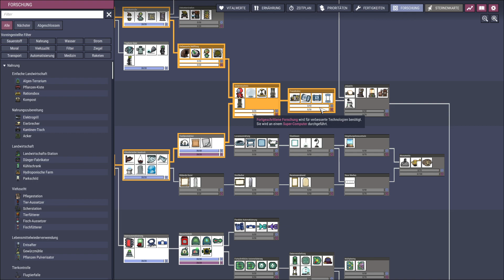Holes CommONIty Challenge ☄️ 8: Das hast du gut gemacht!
CommONIty Challenge Holes:

Die Challenge spielt auf einer Map mit vielen Weltraum Löchern im Hauptspiel, die eure Erkundung und den Basebau erschweren. Die Map ist etwas größer als gewöhnlich und bietet mit den Geysiren jede Menge Möglichkeiten zum Basteln.

Ihr wollt euch selbst daran versuchen? Erfahre hier mehr ► CommONIty Challenge

Info zu Oxygen Not Included
In der Weltraumkolonie-Simulation Oxygen Not Included werden Sie feststellen, dass Sauerstoff-, Wärme- und Nahrungsmittelknappheit eine ständige Bedrohung für das Überleben Ihrer Kolonie darstellen. Führen Sie die Kolonisten durch die Gefahren des unterirdischen Asteroidenlebens und beobachten Sie, wie ihre Bevölkerung wächst, bis sie nicht nur überlebt, sondern gedeiht...

Vergessen Sie nur nicht, zu atmen.

Bauen Sie umfangreiche Basen und entdecken Sie, was zum Überleben nötig ist:
Alles in Ihrer Weltraumkolonie unterliegt Ihrer Kontrolle, von der Ausgrabung und der Ressourcenzuteilung bis hin zu den Sanitär- und Energiesystemen. Die Ressourcen gehen jedoch mit dem ersten Atemzug zur Neige, also müssen Sie schnell graben, wenn Sie überleben wollen.

Mit den Stress-Simulationen geht es um Kopf und Kragen:
Halten Sie die psychologischen Auswirkungen des Überlebens mit lustigen Freizeitaktivitäten, großartigen Unterkünften und noch besserer Nahrung für Ihre Kolonie in Schach. Jeder Duplikant reagiert auf unterschiedliche und potenziell destruktive Weise auf Stress, also sorge dafür, dass sie immer glücklich sind. Koste es, was es wolle.

Vermeiden Sie mit Thermodynamik das Sieden:
Die Temperaturkontrolle ist ein ständiges Problem im Weltraum: Wenn es zu kalt ist, erfrierst du, wenn es zu heiß ist, wirst du gebraten. Behalten Sie die Umgebungstemperaturen und die Wärmeproduktion Ihrer Kolonie im Auge, um eine angenehme, gemütliche Atmosphäre für Ihre Kolonisten zu schaffen.

Verbessern Sie die Effizienz durch komplexe Gas- und Flüssigkeitssimulationen:
Erstellen Sie ineinander greifende Rohrsysteme, um Treibstoff und Flüssigkeiten schnell an kritische Bereiche Ihrer Basis zu liefern. Planen Sie gut und werden Sie belohnt, wenn sich Ihre Kolonie in eine unverwüstliche, gut geölte Maschine verwandelt.

Übernehmen Sie die Kontrolle mit Stromnetz-Simulationen:
Wählen Sie aus einer Vielzahl von Energiequellen, darunter Kohle, Wasserstoff, Erdgas oder einfach nur die gute alte Schmiere. Kümmern Sie sich um Stromabflüsse, Stromkreisüberlastungen und Kernschmelzen, damit Ihre Kolonie reibungslos funktioniert.

Bleiben Sie immer am Atem:
Betreten Sie das Sauerstoff-Overlay und beobachten Sie in Echtzeit, wie sich die Luft durch Ihre Basis bewegt. Überwachen Sie die Ansammlung von Kohlendioxid und beaufsichtigen Sie die Prozesse der Sauerstofferzeugung, um Ihre Kolonie in eine wahre Weltraumoase zu verwandeln.

Verschwenden Sie nichts durch extremes Recycling:
Nutzen Sie jede noch so kleine Ressource für eine Basis, die ein echtes Beispiel für Effizienz ist. Recyceln Sie Abfälle zu wertvollem Treibstoff, verarbeiten Sie nicht atembare Gase zu Luft oder machen Sie sich die natürlichen Körperprozesse wilder Kreaturen als Nahrung zunutze. Wenn Sie clever sind, können Sie vielleicht sogar eine Basis mit den Fürzen der Kolonisten betreiben.

Erforsche vielfältige, prozedural generierte neue Welten:
Beschwöre neue Welten mit einem Knopfdruck. Erleben Sie tonnenweise ungezähmte Weltraumfelsen und ersticken Sie dann darin!

Titel: Oxygen Not Included
Veröffentlichung: 30. Juli 2019
Entwickler: Klei Entertainment
Publisher: Klei Entertainment
Genre: Siedlungssimulation, Basenbau, Survival, 2D